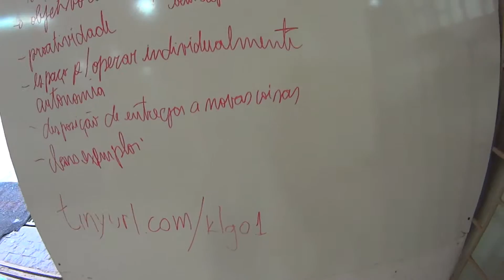Hackathon - Meu Brasil TIC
Vídeo-resumo do primeiro hackathon realizado no Calango Hacker Clube em 25/07/2015.